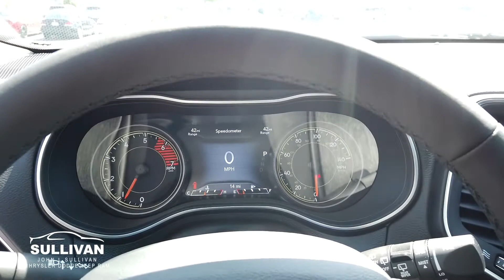8520 2022 Jeep Cherokee Latitude Lux